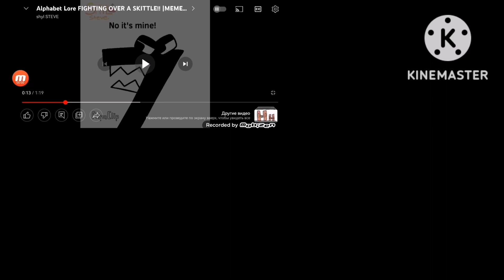up to faster 4 parison to 🤛 alphabet lore brawl stars